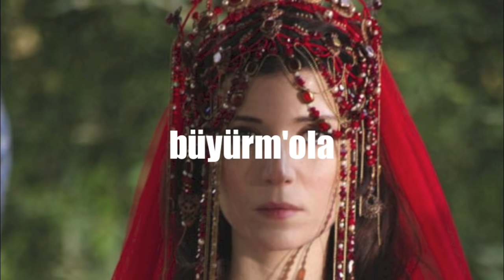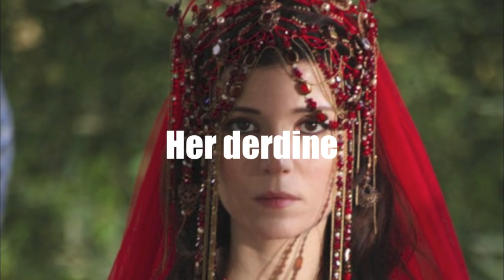Muhteşem Yüzyıl Dizi Müzikleri Nenni Desem Lyrics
The title says it all as i promised a new video !! new videos will be uploaded soon !